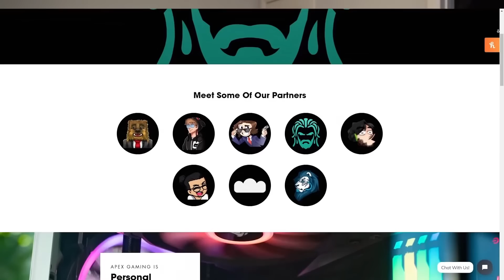the SM64 rom hack where you gotta catch ‘em all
Super Mario 64 Speedruns are fun, but what if we added Pokémon? Today we try to beat Kaze Emanuar's Mario 64 Rom Hack "Through the Ages," but we have Pokémon's special abilities to help us!

Simply speedruns 120 Stars, but with the help of Pokemon! This is similar to "Speedrunning Mario 64 in Minecraft," but instead in Mario Rom Hack form! Nathaniel Bandy Mario 64 rom hacks videos are great and so are Simple Flips Mario 64 Rom Hacks. Super Mario 64, but Pokemon help us using special abilities. Pokemon in Mario 64. Mario in Pokémon! Mario 64 Speedruns and Rom Hacks are what we cover on this Speed running Channel. Hope you enjoy!

0:00 - SM64: Through the Ages MOD
0:22 - Sponsor
0:46 - SM64: Through the Ages MOD